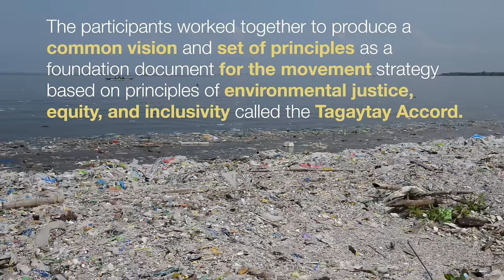This Is the breakfreefromplastic Movement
An unprecedented coalition of nonprofits and individual changemakers are coming together to stop plastic pollution for good. Will you join?